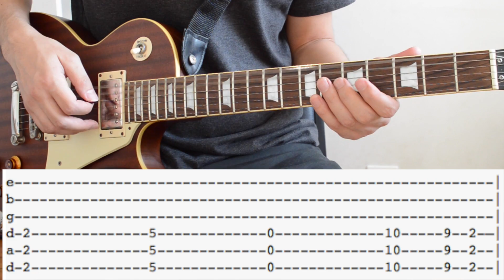Linkin Park - In the End - Guitar Tab